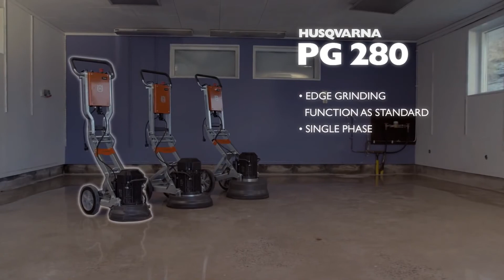The new compact floor grinders from Husqvarna